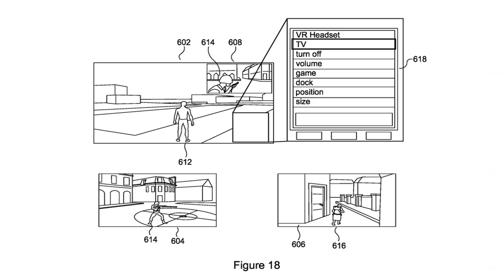Ex-Rockstar Boss Releasing GTA 6 Competitor! Leslie Benzies Reveals NEW "Everywhere" Game & MORE!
Hey everyone! Today, we're discussing the latest rumors about an upcoming GTA competitor named Everywhere.